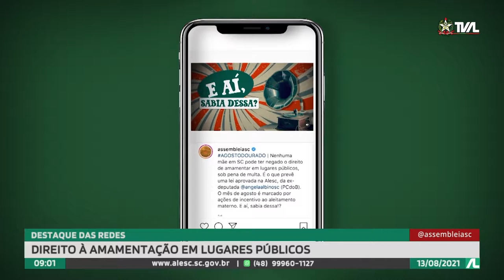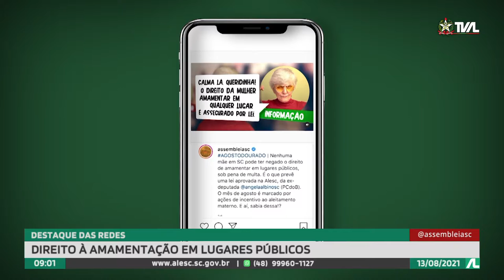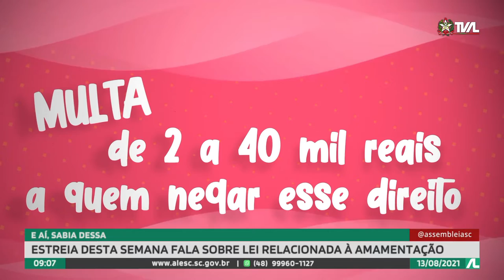Programa Conecta - 13/08/21